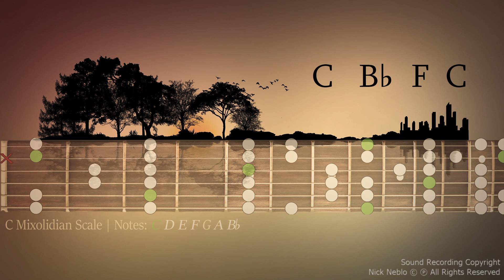C Mixolydian Slow Guitar Ballad Backing Track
C Mixolydian is the fifth mode of F major. You can use F major as well, but remember the C chord is the main one here. Instrumental backtrack to jam and practice C Mixolydian scale. Playback for musicians, guitarists, singers to play along, improvise solos, learn, practise your instrument, study. More backing tracks Use and Copyright

You CAN:

- you can use it on Facebook and on SoundCloud
- you can use it in your live performances or for teaching
- credits and a link to the backing track are appreciated (please don't put Nick Neblo on the title as 'feature' or 'collab', just leave a link to backing track in the video description)
- for other social media, please credit me as 'Backing Track by Nick Neblo'

You CANNOT:

- sell this track or release it through a record label or distributor, (which means selling on iTunes, Amazon, streaming on Spotify, Deezer, etc.) sound recording registered and copyrighted. The track is already released. This is nothing personal, but my YouTube page might seriously be affected if the track falls into the hands of a big distributor. It has already happened.

HQ *.wav and *.flac files of my backing tracks are available on BandCamp